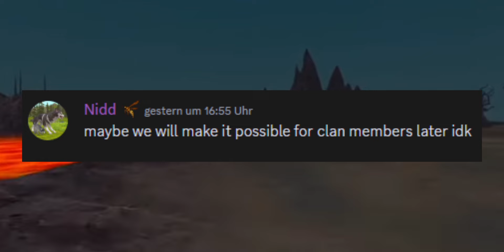Das Größte Wildcraft Update Aller Zeiten! (Neue Map & Mehr)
Joint meinem Discord, damit Ihr meinem Clan beitreten könnt, mit der Wildcraft community schreiben könnt, bei Events und Videos teilnehmen könnt, und vieles mehr!